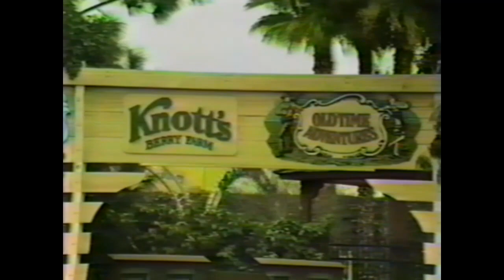1986 Rose Bowl Trip Prospect High School Marching Band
Prospect High School's Marching Band trip to perform at the Rose Bowl Parade (Tournament of Roses) in January 1986.